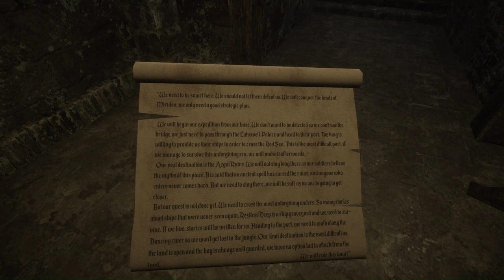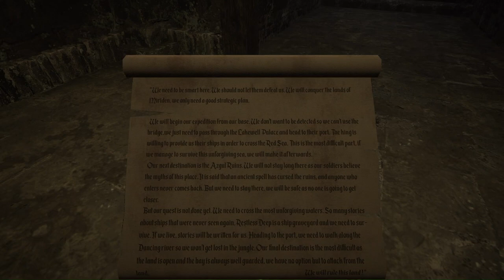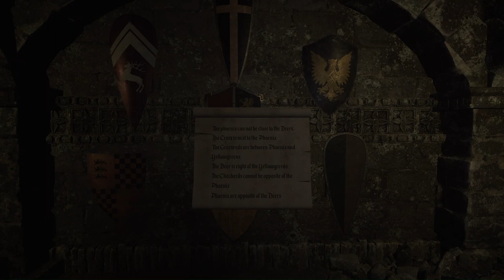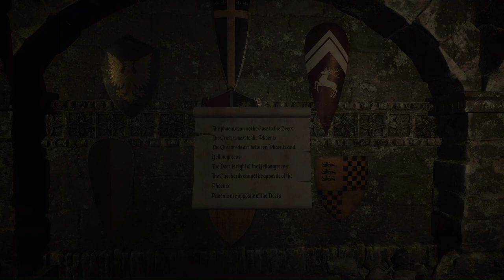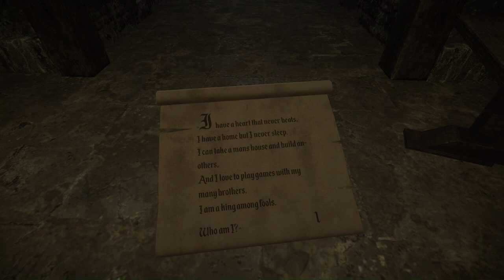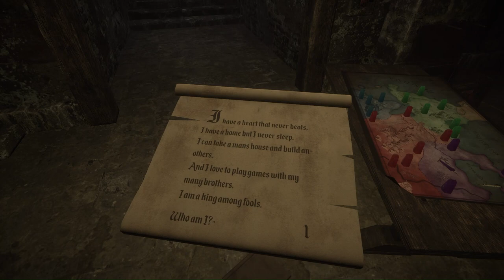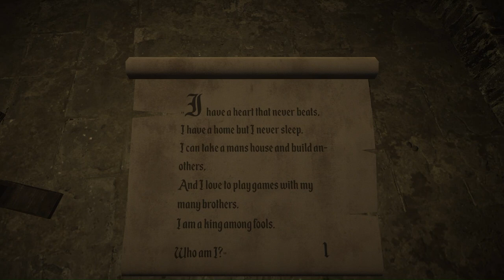Thrilling Escape Challenge: Torture Chamber Edition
Join me, TheNameIsNyx, in this thrilling escape challenge as I attempt to escape the Torture Chamber Edition, a mind-bending adventure that will put my puzzle-solving skills to the test. In this indie horror game, I'll have to navigate through a series of eerie rooms, solving mysteries and unlocking doors to progress. With the help of keypads, cryptic clues, and a bit of silly thinking, I'll try to escape the clutches of the sinister terroriser. But will I be able to overcome the challenges and make it out alive, or will I succumb to the rage and frustration that comes with being trapped in this twisted circus of horrors? Watch as I play through this terrifying escape room game, and find out if I have what it takes to escape first.

"Escape First 2" is an escape room puzzle game with 3 different escape rooms!
Psycho Circus Cont.
You managed to escape the clown's quarters, but you are not free yet. Did you think it would be this easy to escape? The show must go on and you are the exhibit! Think and act fast in order to escape the circus, we all know that clowns don't like other people touching their stuff!
The Torture Chamber
A medieval dungeon, filled with torture devices, prison cages and not many prisoners left. Hearing screams from the room next door, you know you don't have much time left until the guards come for you. The doors are locked, is there another way out?
While visiting an Escape Room Factory, you black out and wake up in the bathroom. However, there is one thing about this room that does not seem right, it has no doors or windows! How did you get here and more importantly, how will you ever get out?